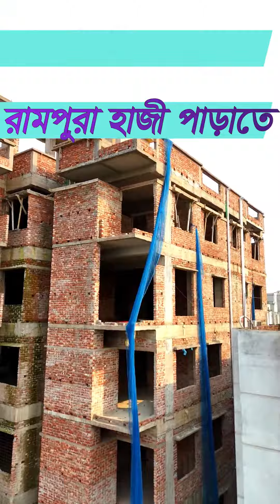Must-See: Exclusive Flat Sale in Rampura Hajipara Dhaka | রামপুরা হাজী পাড়া ।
Must-See: Exclusive Flat Sale in Rampura Hajipara Dhaka

ইউটিউবে ফ্ল্যাট টি দেখতে ক্লিক করুন :

১২৫৫, ১২৭৫, ১৩০০  বর্গফুটের  টি ফ্র্যাট বিক্রি হবে যার মূল্য  ৮০০০ হাজের টাকা প্রতি বর্গফুট   ফ্র্যাটে যা যা আছে-   ১০তলা বিল্ডিং এর  ৪,৬,৮ তলায় অবস্থিত এই ফ্ল্যাটে আছে ৩ টি বেডরুম ১টি ড্রয়িং+ডাইনিং রুম, ৩টি বারান্দা ৩ টি বাথরুম ও ১টি কিচেন লিফট কার পারকিং  আছে

আপনি যদি কম সময়ের ফ্ল্যাট কিনতে চান আজ এই আমদের সাথে যোগাযো

আমাদের চ্যানেলে বিজ্ঞাপন দিতে কল দিন ঃ 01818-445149 ০১৭০৭-০০৯৬০৯, ০১৭১৭৬৯৮৯০৩